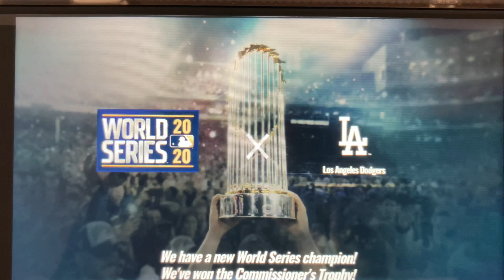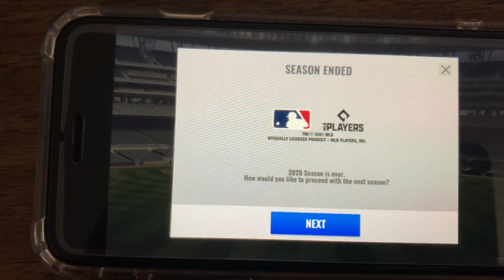Dodgers win the World Series